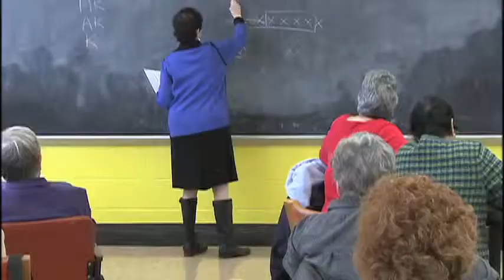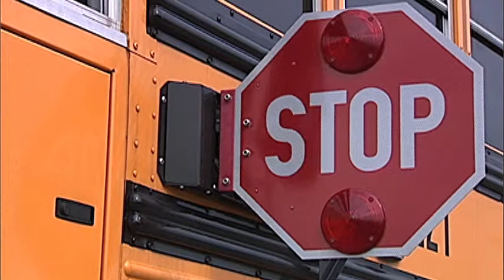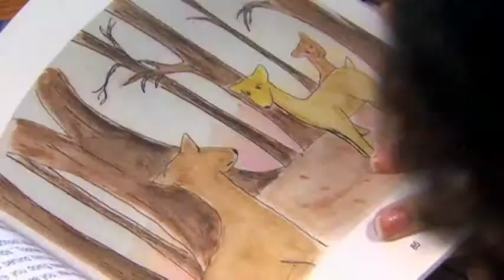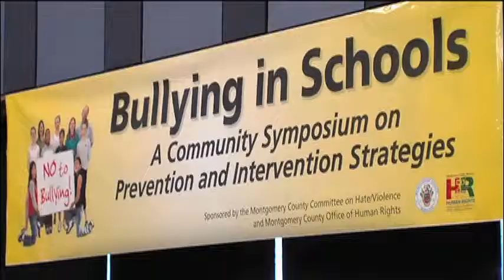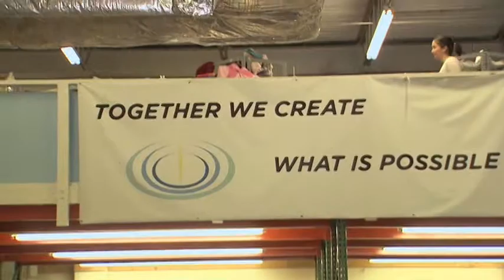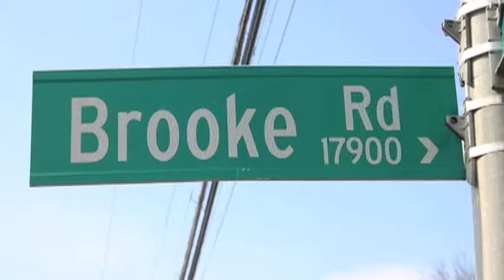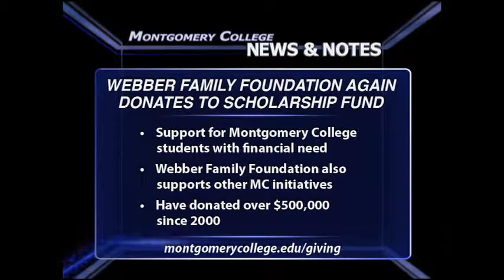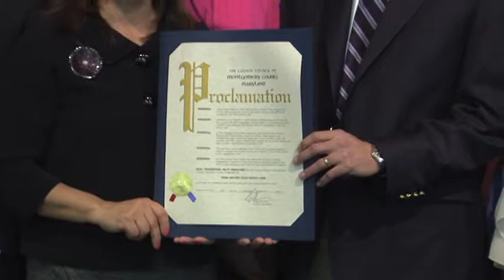County Report This Week, February 10, 2012